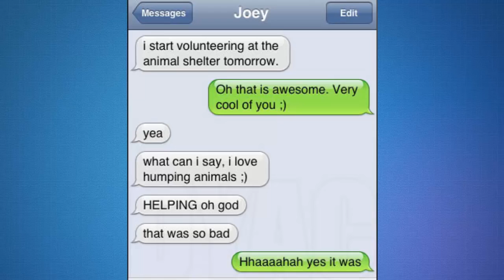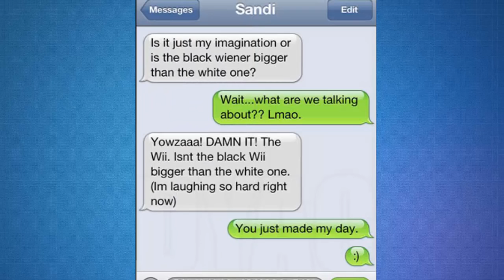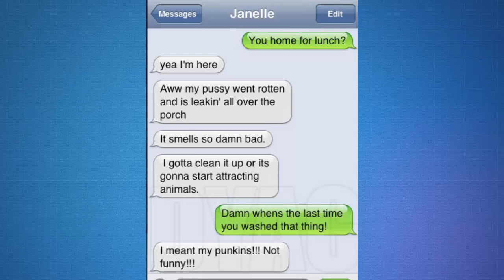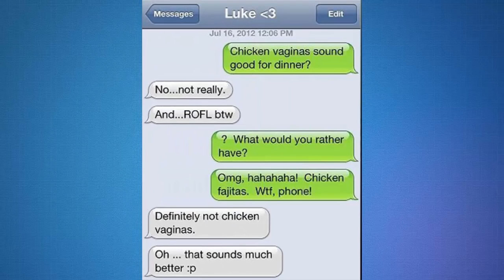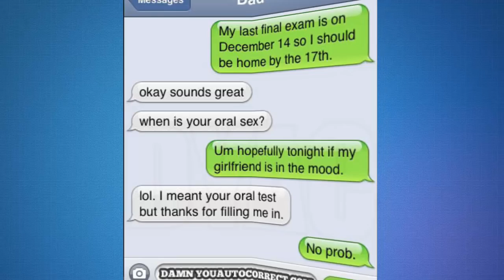Most Hilarious Autocorrect Texts Messages Fails (Part 3)